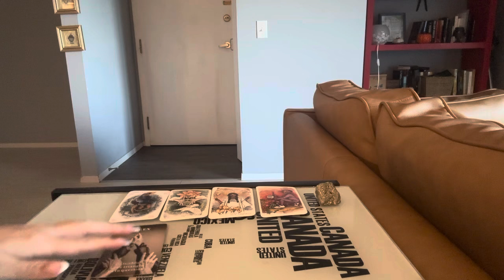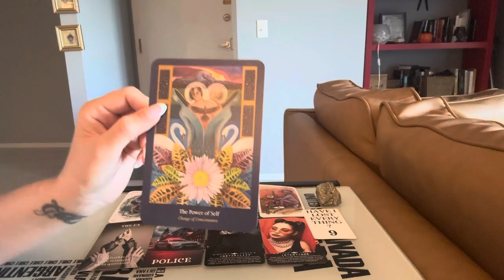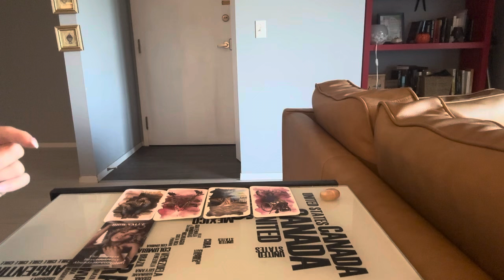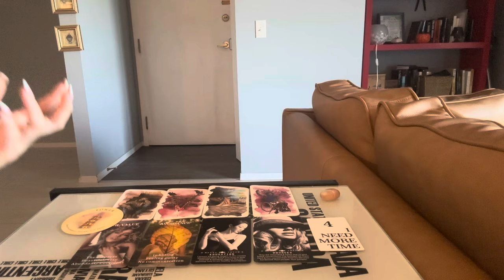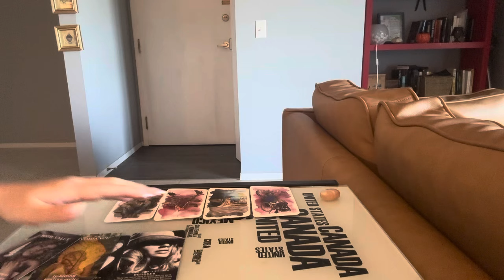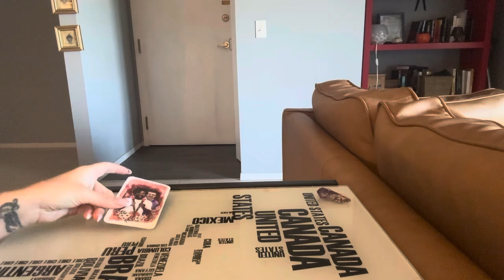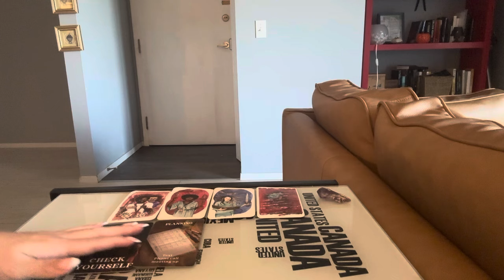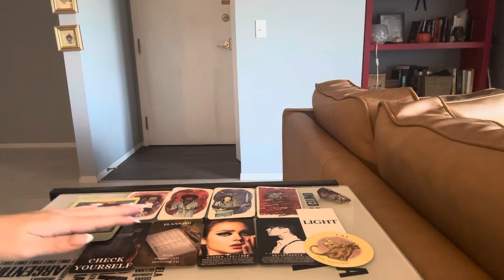Pick a Card 😍✨🔮 WHAT DO THEY WANT TO SAY TO YOU?? 🔮✨😍 Timeless Tarot Reading!!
✨ Timestamps: ✨
Pile 1: 1:45
Pile 2: 12:22
Pile 3: 22:08

I will never reach out to you to solicit a reading!

Be smart, be scam aware!

Xoxo Rali